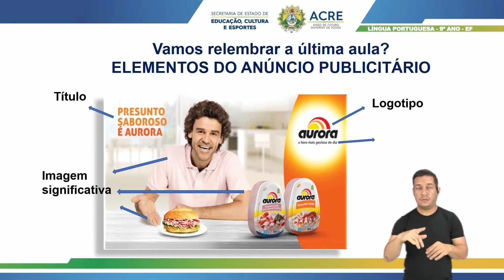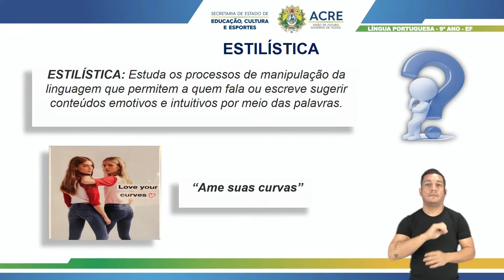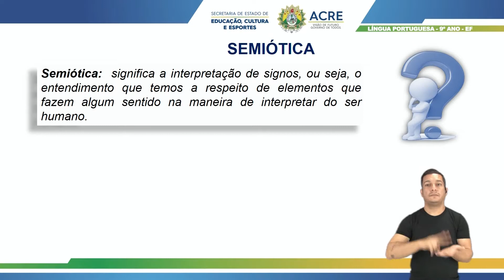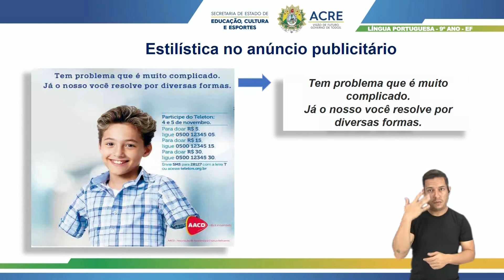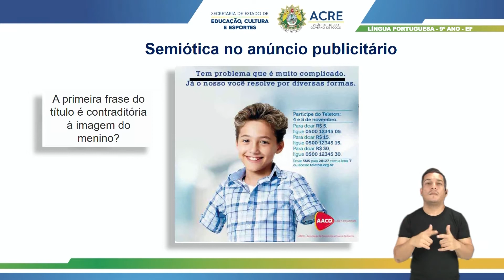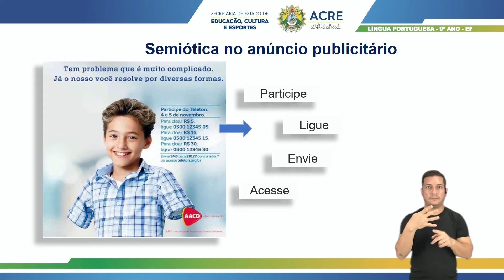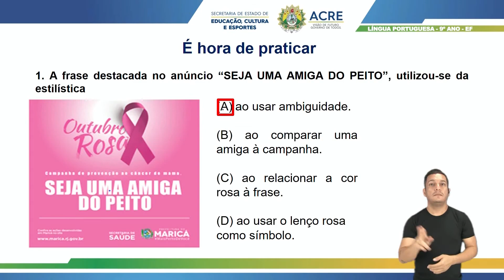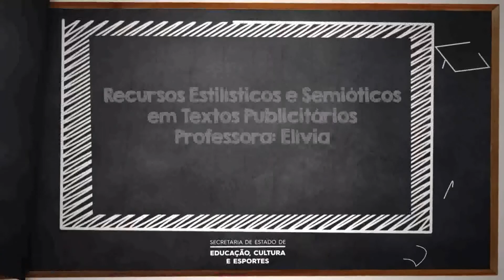9º Ano - Língua Portuguesa - Aula 59 - Recursos Estilísticos e Semióticos em Textos Publicitários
9º Ano dos Ensino Fundamental - Anos Finais
Aula 59 de Língua Portuguesa.
Tema: Recursos Estilísticos e Semióticos em Textos Publicitários.
Professora: Elívia.
Ano Letivo 2021
Acesse: